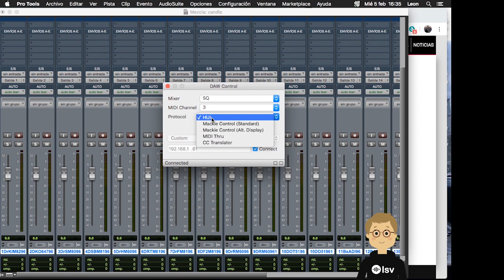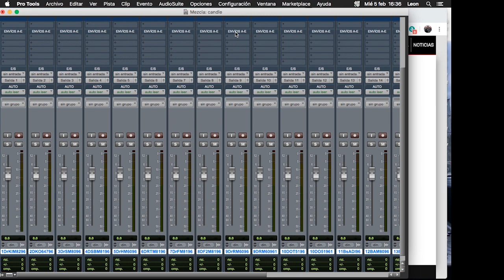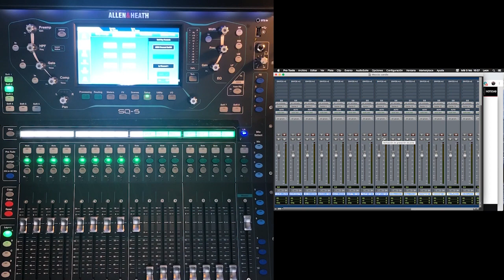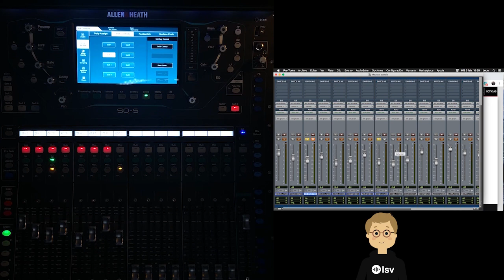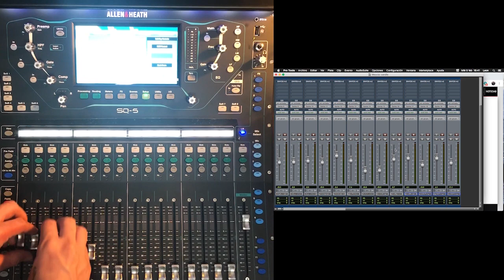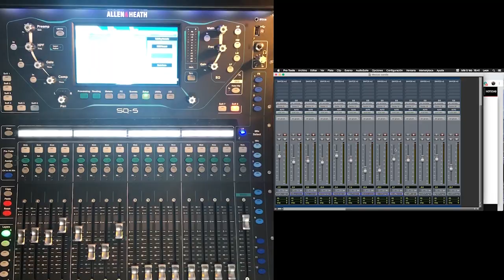Como controlar Pro Tools con SQ (Cable de Red en MAC)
Puede ser cualquier DAW que permita el control por datos MIDI.

Mis Redes: Sígueme!